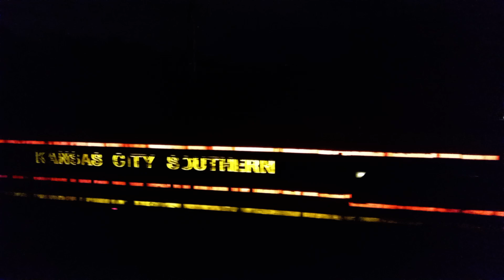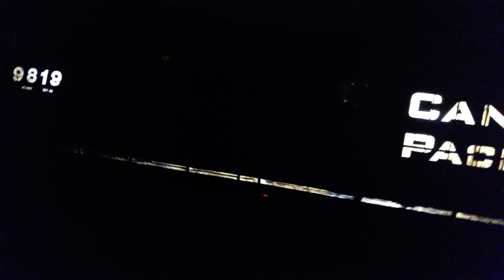CPKC Ordinario Monterrey Lázaro (O-MTY-LZ) Saliendo de la punta sur del patio de Morelia Michoacán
Así nos toco ver este ordinario Monterrey Lázaro vacío CPKC desde el puente peatonal, con esta SD70ACe líder KCS coralilla y AC44 CP de segunda, saliendo del patio de Morelia, rumbo al punto de Lázaro Cárdenas donde será cargado con rollos de acero y asignado con otras máquinas quizá para nuevamente retornar a Monterrey, (disculpen la respiración fuerte pero corrí como 2 kilómetros para alcanzarlo y los movimientos bruscos pero me estaba quitando el sudor de la frente) Espero les guste y disfrutenlo.